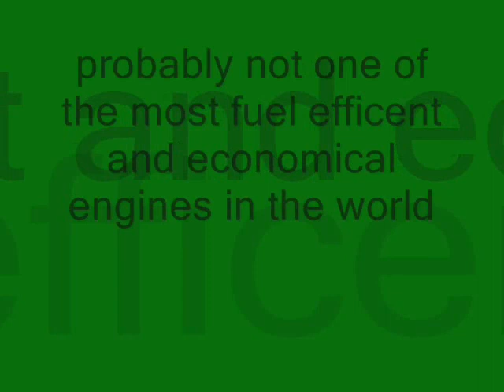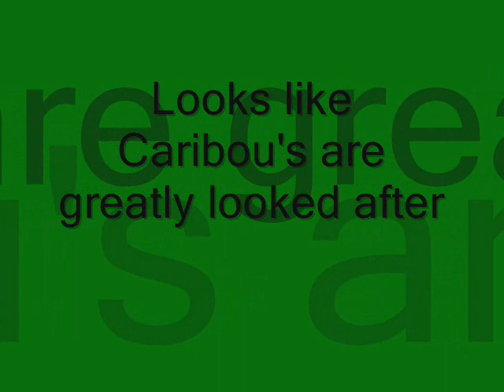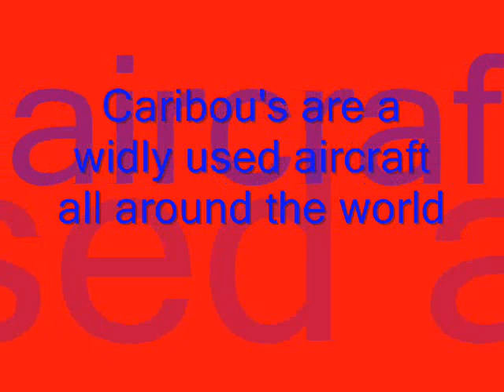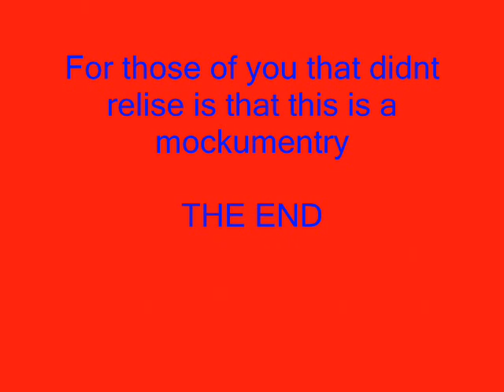Caribou Tribute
The Best plane ever